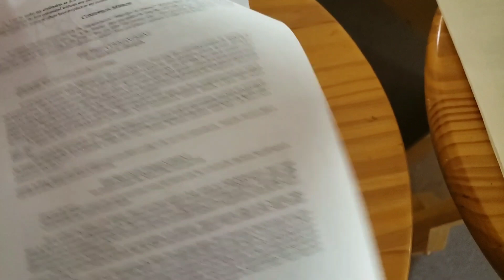Confessional mirror, just in time for Lent